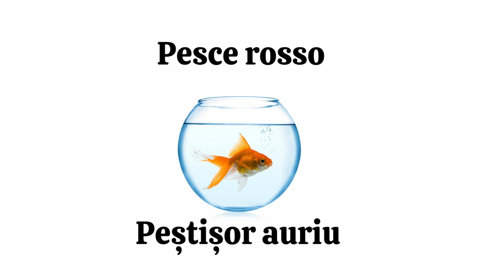Impara Gli Animali Marini In Rumeno